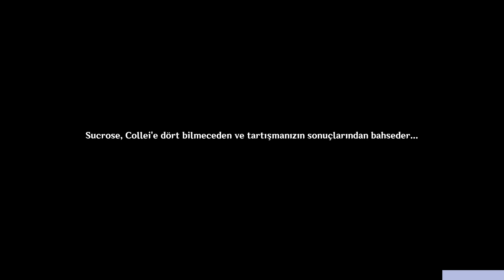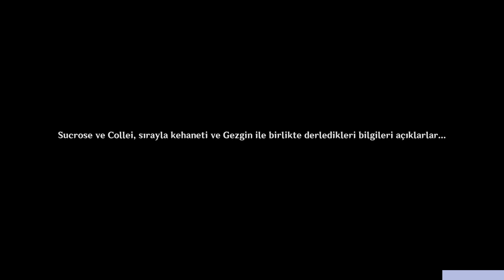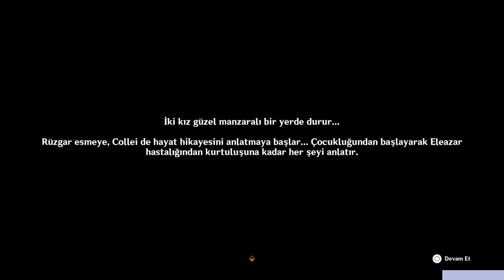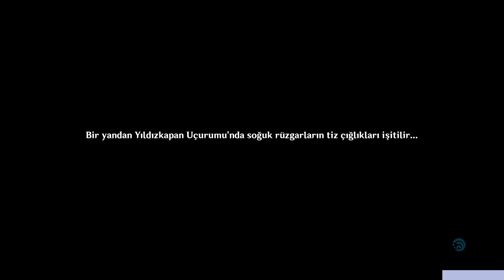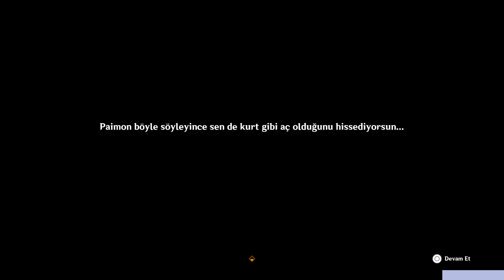Rüzgarçiçeği Festivali Bölüm 2 Kalabalıktaki Bilmece Cyno Eula Collei amber Genshin impact Türkçe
Herkese iyi seyirler, yeni bölümler gelecek.